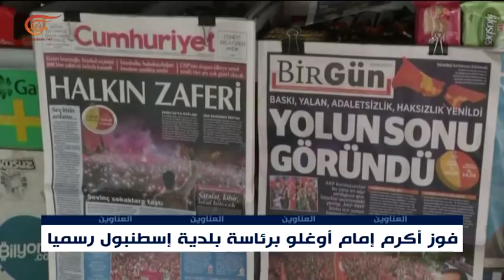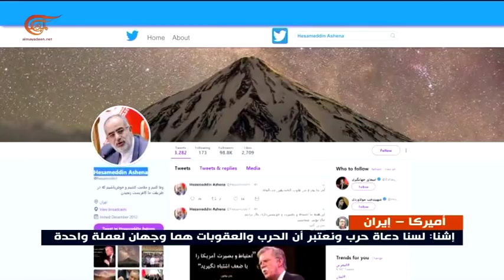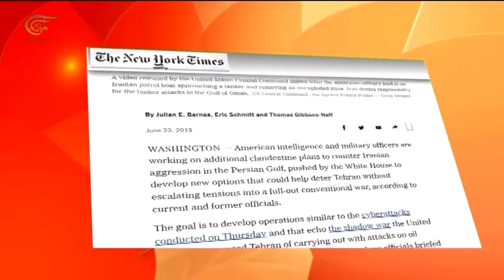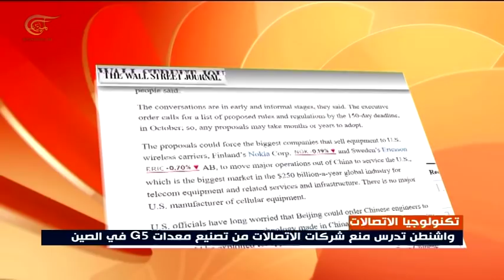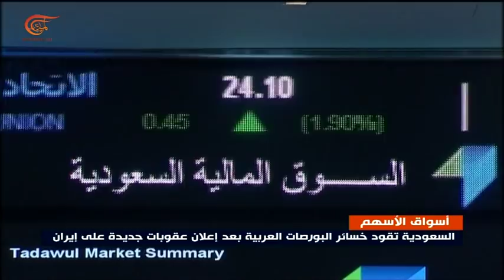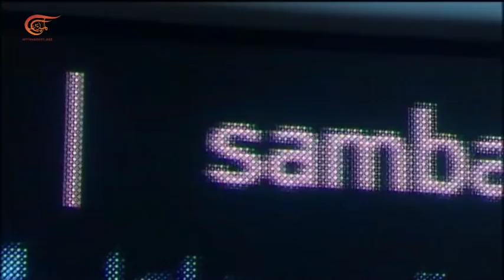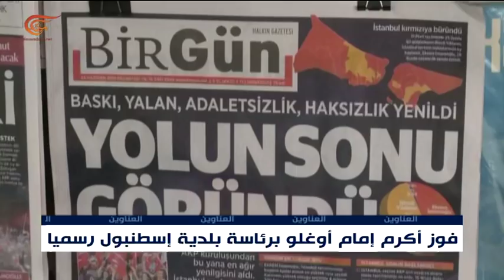نشرة الأخبار | الظهيرة | 2019-06-24